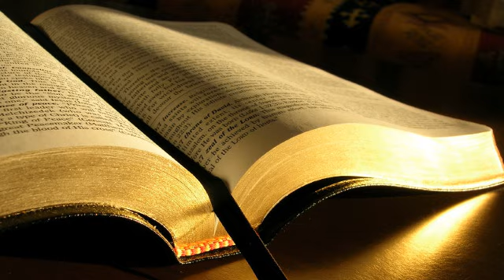Isac Blega # Matei 16.24, Aici pe-acest pământ totu-i vremelnic # 11.05.2014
Tineret, seara
Poezie, Matei 16:24, Aici pe-acest pământ totu-i vremelnic, mesaj transmis prin Isac Blega
duminică, 11 mai 2014
Matei 16:24 Atunci Isus a zis ucenicilor Săi: „Dacă voiește cineva să vină după Mine, să se lepede de sine, să-și ia crucea și să Mă urmeze.